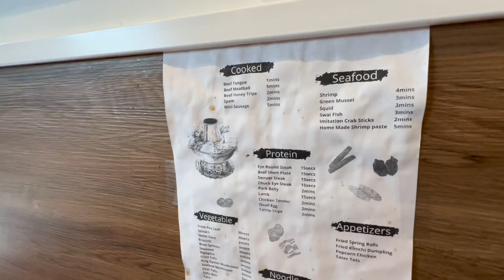Hotpot Tom Yum & Seafood Ei leh phawt ang aw☺️